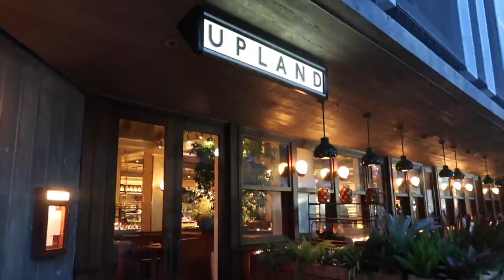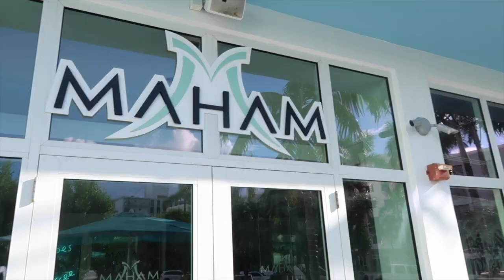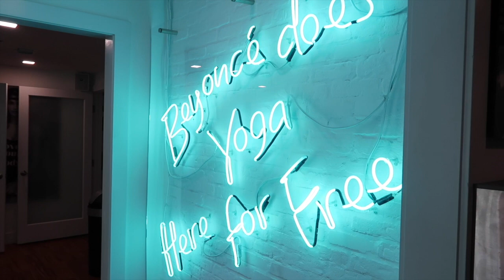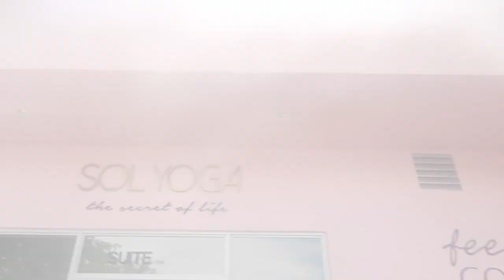MY FIRST SOLO TRIP | MIAMI: why i decided to solo travel, food, & yoga | Stephanie Greene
Hi, friends! Come along with me on my first solo trip! I eat lots of good food, take some amazing yoga classes, and share why I decided to travel alone.